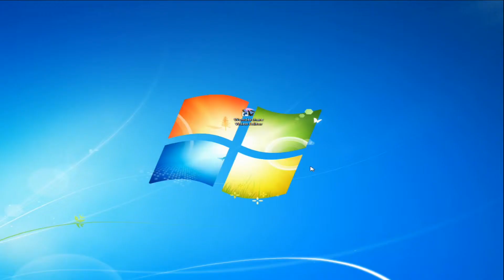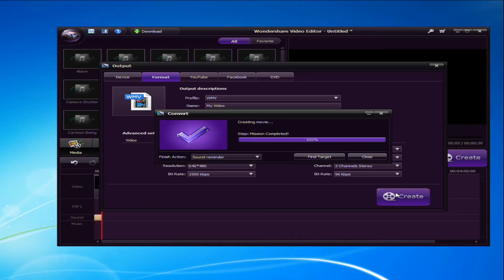How to Edit the Audio Track of Your Video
Watch this video to learn how to edit the audio track of your home video to improve its quality.